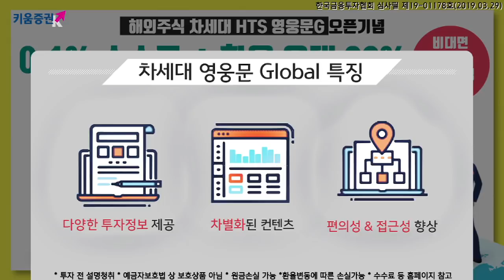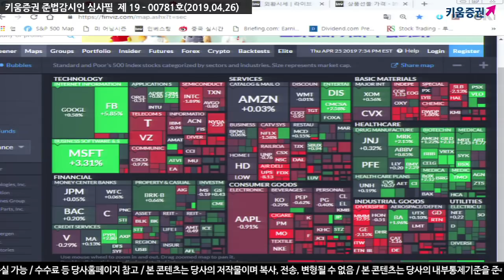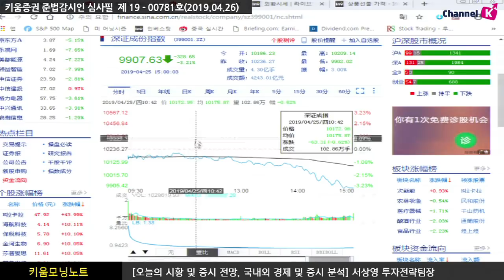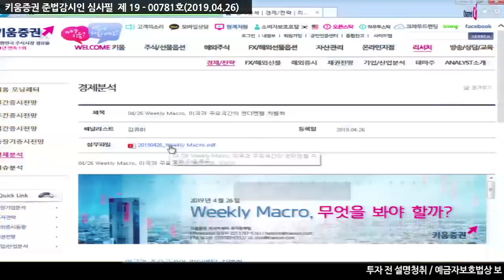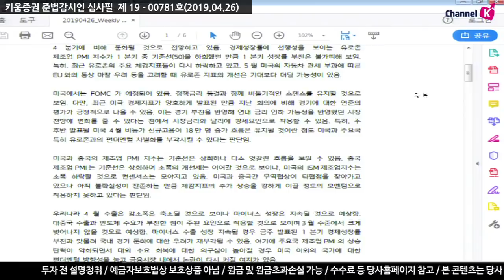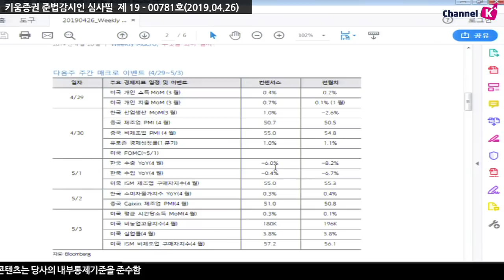​ [주식] 서상영의 아침시황 투자전략 /최근 미국·중국·한국 3개국의 경기 흐름이 제각기 다른 이유는? (19.04.26)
최근 미국, 중국, 한국 시장은 서로 다른 모습을 보이고 있어...
미국의 경우 부진할 것으로 예상되었던 기업들의 실적이 양호한 결과를 내놓자 사상 최고치 경신

반면, 한국은 영업이익 추정치가 둔화되고 있는 가운데 실제 실적이 부진하자 투자심리가 위축 그러다 보니 악재성 재료에 민감한 반응을 보이고 있음​

한편 중국은 경기둔화 우려가 완화되자 정부의 경기부양 정책 축소 및 인민은행의 유동성 긴축 우려가 부각되며 변동성 확대